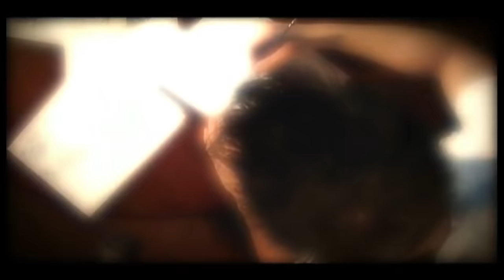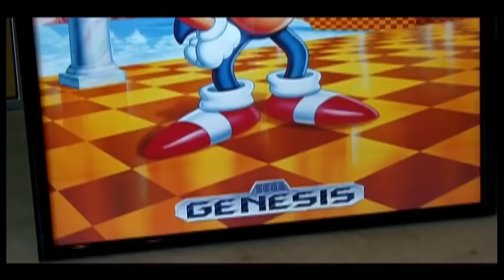How was Sonic born? Story of Sonic the Hedgehog